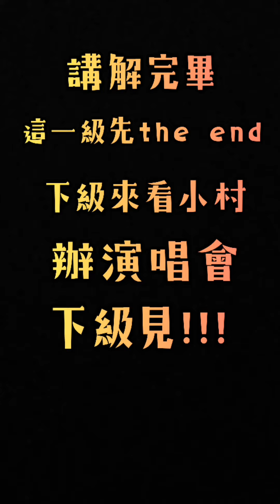小村的日常-6 演唱會前講解演唱會會發生什麼事!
第一次嘗試加字幕片頭片尾
音樂相關資訊:
音樂家: Carl Storm
拍謝 片尾集打錯了 打成級